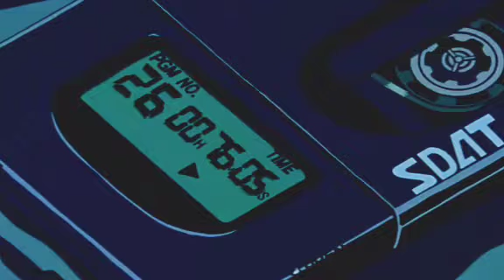🃏Bruno Mars liquor stores blue / AMV shinji Ikari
Muito foda